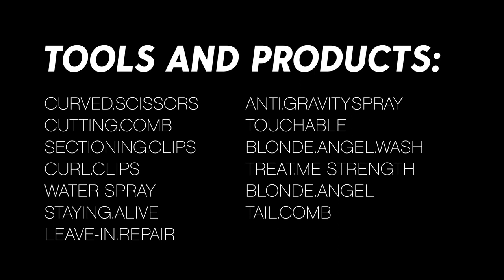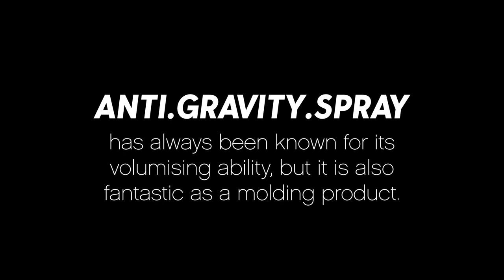RIGHT.WRONG - ATOMIC Haircut and style tutorial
Learn this bold haircut and style from the KEVIN.MURPHY Education Team. This tutorial will walk you through the required tools and sectioning techniques. We then execute the cut with step-by-step instructions, including the COLOR.ME formulas needed to achieve this gorgeous blonde. You’ll finish this look with ANTI.GRAVITY.SPRAY to achieve this touchable volume and shape.